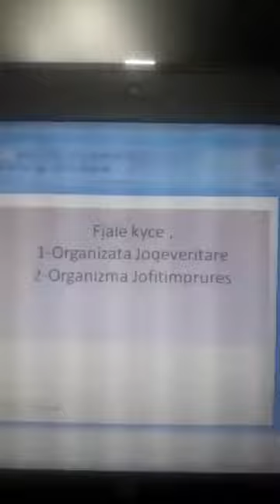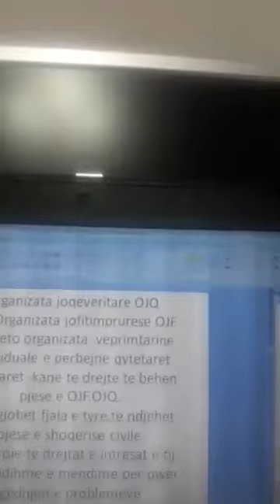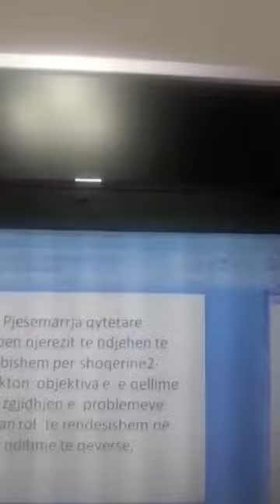Mesuesi Per Mesuesin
🔷Shkolla : Vajdin lamaj Domje .
🔶Mesuesja : Bukurie Loka
🔷Lenda : Qytetari
🔷Klas : IX
🔷Tema : Pjesemarrja  ne shoqerine civile